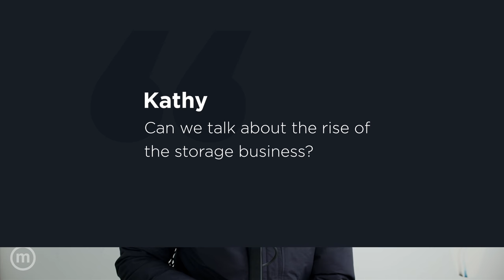Ep. 332 | Clutter Coffins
The Minimalists discuss why far too many of us spend far too much on storage containers, “clutter coffins,” of all sizes, yet the best way to organize our stuff isn’t to store it in a basement mausoleum—the best way to organize is to get rid of the excess stuff.

Questions answered in this episode:

00:00 What has contributed to the rise of the storage business?

05:01 What do you consider “clutter coffins”?

07:00 When are storage units useful?

14:04 What is the average profit margin of the storage industry?

16:05 What does the phrase “Be present” mean to you?

17:13 How do I reconcile my love of scrapbooking and its requisite accoutrements with my striving to live a minimalist lifestyle?

19:40 What is “legalism”?

21:56 What is your perspective regarding the zero-waste movement?

26:03 What are the origins of spring cleaning?

26:34 How do my partner and I determine how much stuff we should actually save for our future child?

31:40 How do you determine what is worth storing?

36:11 Listener comments and minimalism tips.